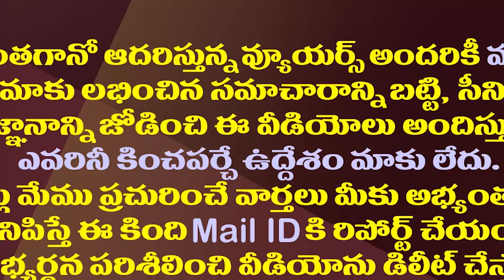బాబుగారూ..ఈ మాటలు మరీ ఓవర్ గా లేవూ||chandrababu these words very too much